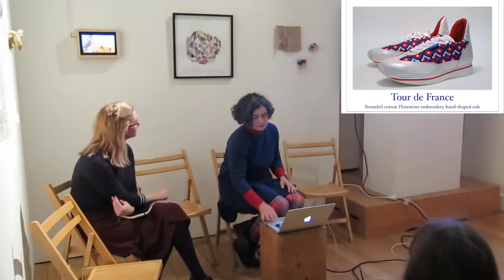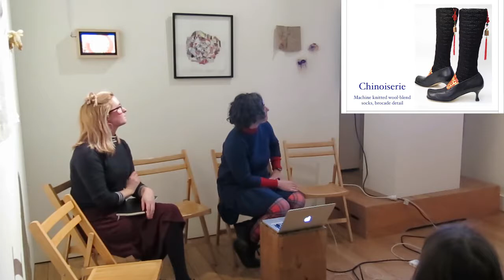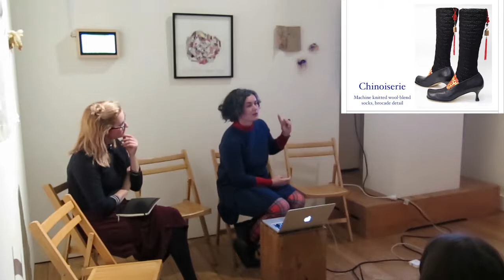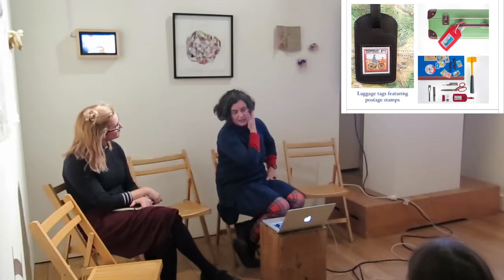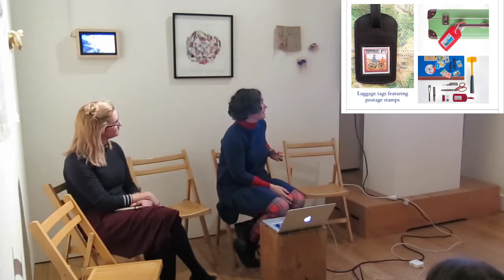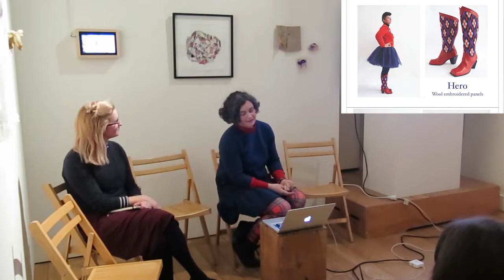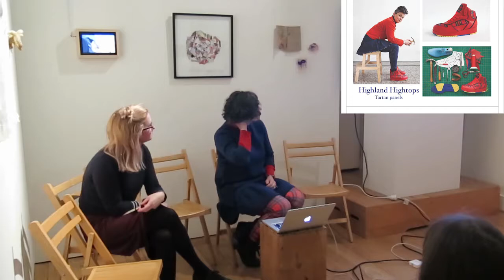Emma Greenwood Artist In Residence Talk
Melbourne shoemaker and leather worker Emma Greenwood has carved herself out of a unique space in the world. Her brilliantly off beat kicks reference everything from Victorian needlepoint to hip hop culture and her spectacular shoes have won awards, been exhibited around Australia and have featured in numerous publications both in Australia and overseas.

Using a variety of materials such as leather, postage stamps, electrical wire, and handmade textile trims, Emma’s pieces are highly tactile and previous, referencing a love of colour, humour, symmetry and silhouette.

Eschewing the need for seasonal trends, Emma revisits signature themes and ideas inspired by flora, regalia ,philately, science fiction and pop culture. Either bespoke and highly customised, or in small production runs, she lovingly handcrafts her footwear and accessories entirely from her Melbourne studio.

“My practice focuses on the manipulation of leather into bold sculptural forms. I combine traditional skills of leatherworking, jewellery and textile arts to produce footwear and accessories with a sense of experimentation and contemporary direction.”